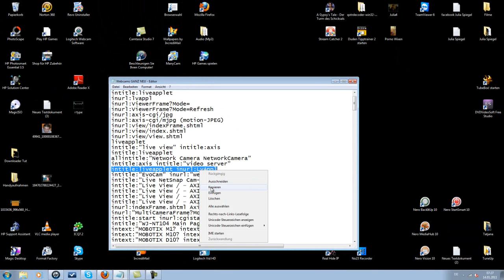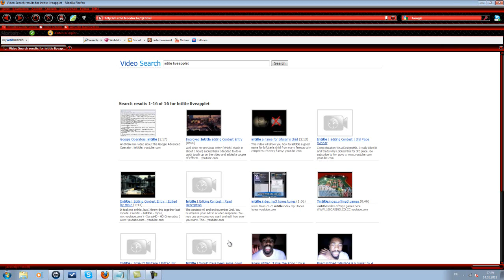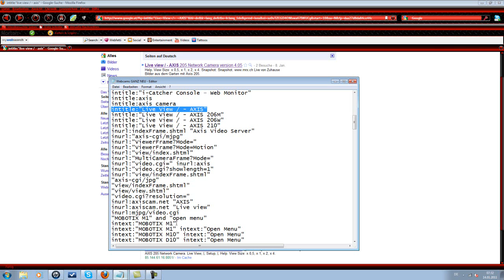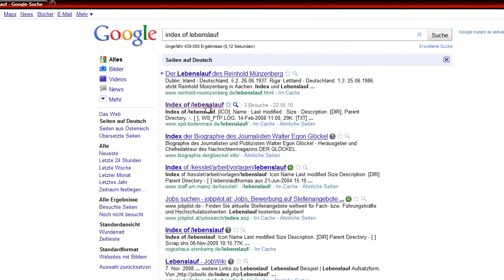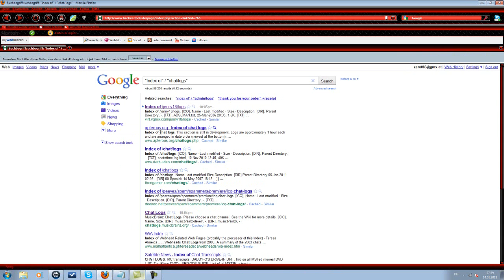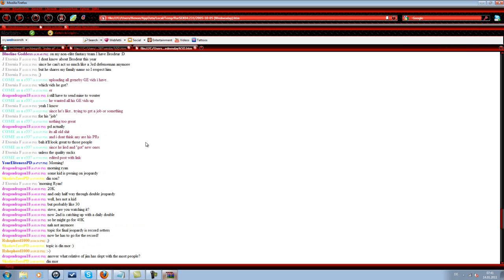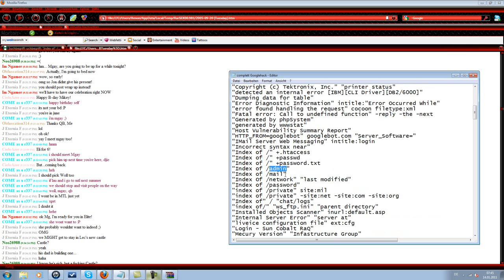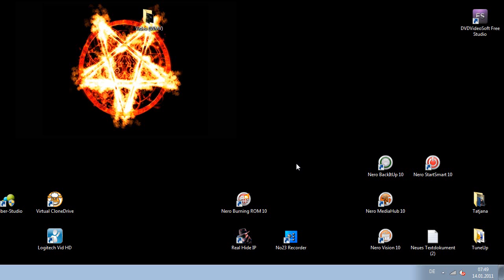Googlehacks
In diesen Tutorial zeige ich euch wie man Sicherheitslücken via Googlehack ausnützen kann . Beispielweise Überwachungscams anzapfen, bishin zu Charverläufen , Passwörter von Leuten etc. Viel Spass beim ansehen